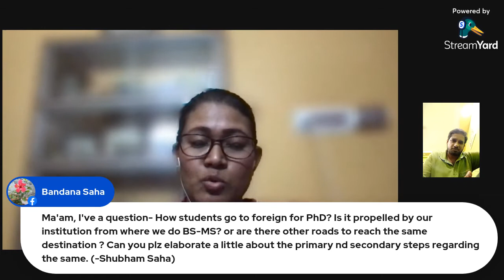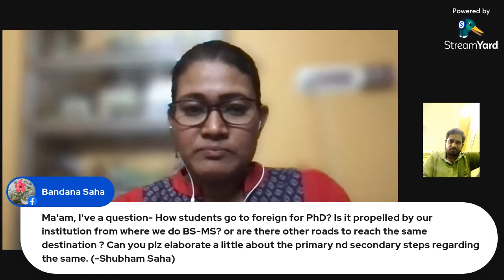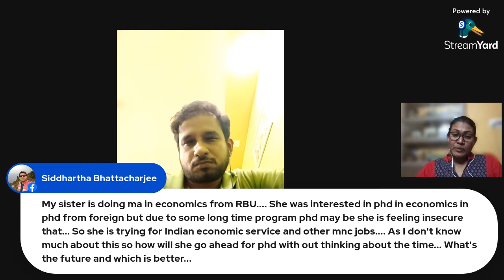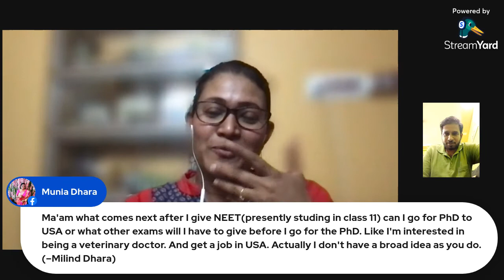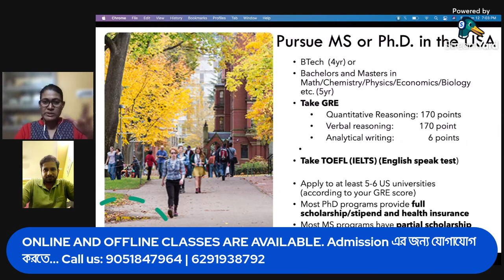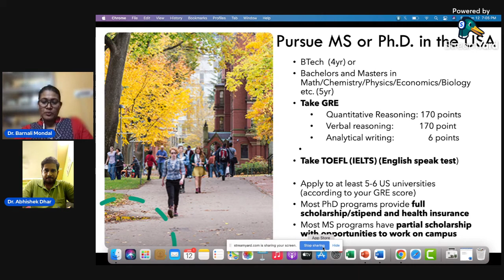Recorded / Live Sessions | Road map to Higher Studies in Basic sciences after 10 + 2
A great Discussion on the avenues of Higher Studies in Basic Sciences after pursuing science in 10 + 2 by well renowned Dr. Barnali Mondal, PhD (University of Miami) ; lecturer, Department of chemistry, University of North Florida, USA and alumnus of Presidency College, Kolkata.